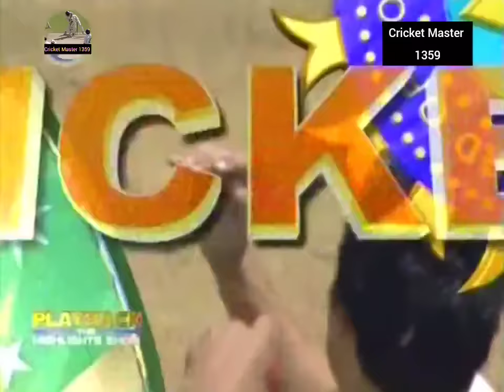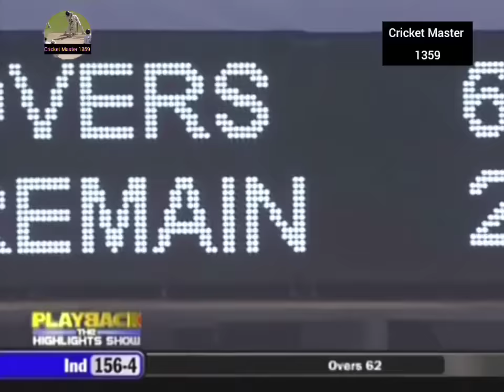India vs Australia 1st Test 2008 at Bengaluru Highlights